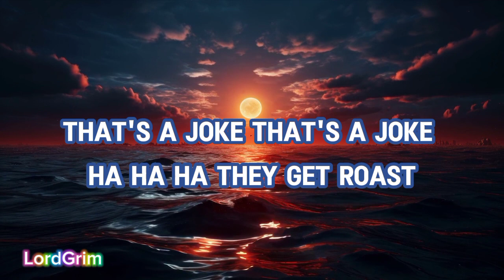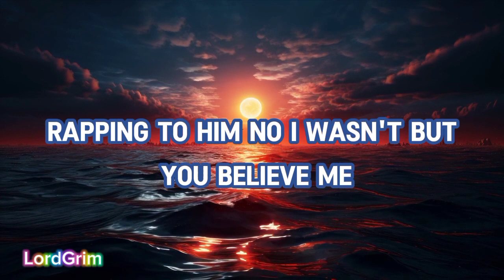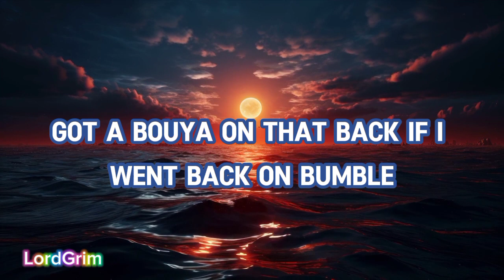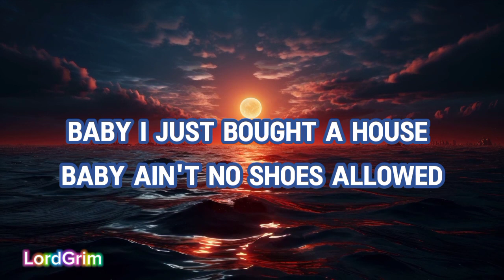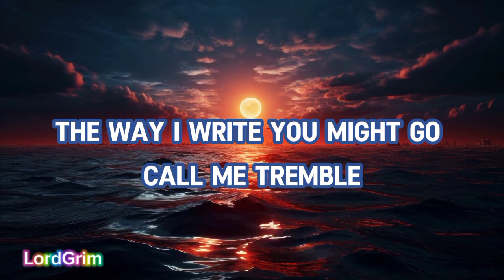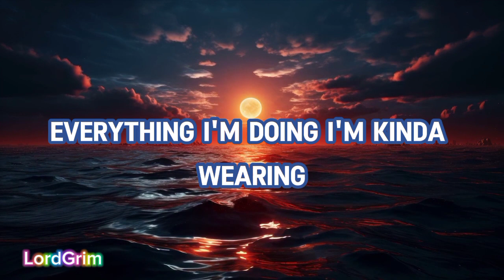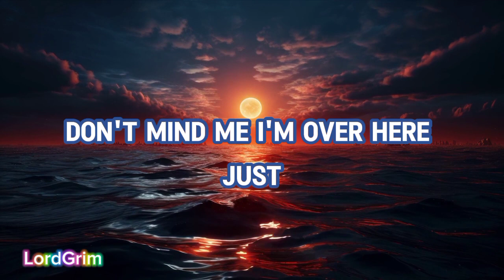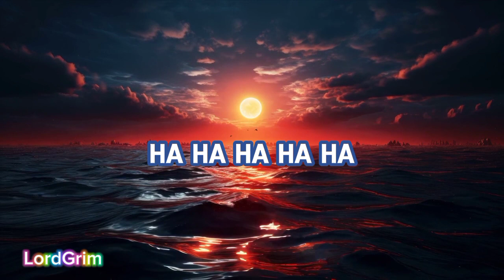Lil Dicky – HAHAHA Lyrics Video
Music lyrics are the words that accompany a song, usually sung by a vocalist. They can express the emotions, thoughts, and stories of the singer, or convey a message to the listener. Music lyrics can also vary in style, genre, and language, depending on the artist and the audience.